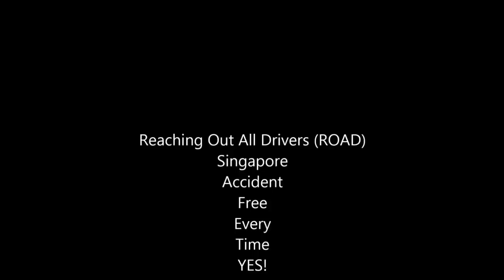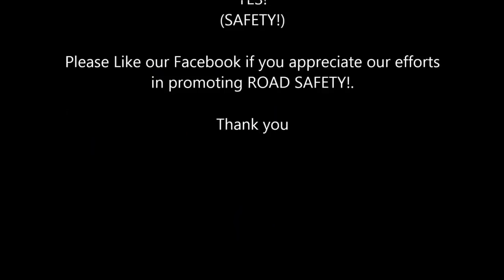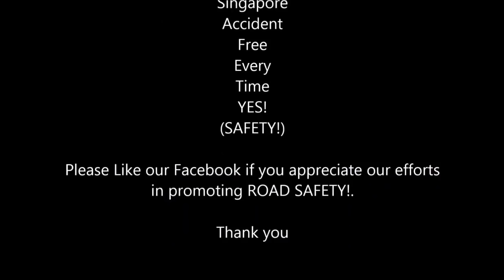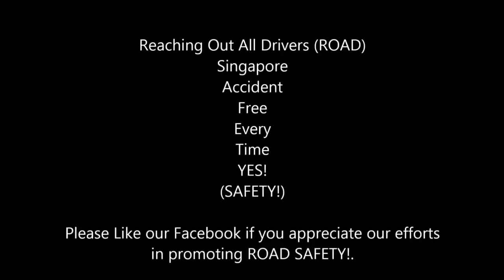WORST CAR CRASHES OF SINGAPORE PART 17